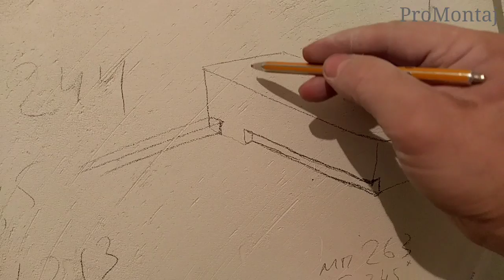экран для ванны с нишей для ног и подсветкой. Монтаж гипсокартона.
как сделать экран из гипсокартона для акриловой ванны. Экран простой формы с нишей для ног и подсветкой.
Монтаж гипсокартона в ванной.
Drywall installation.

 Решили заняться ремонтом квартиры ? - всё про монтаж гипсокартона на потолок и стены Вы можете узнать на каналах : Severkola и ProMontaj : технические тонкости, лайфхаки и дизайнерские решения по созданию уникального интерьера.